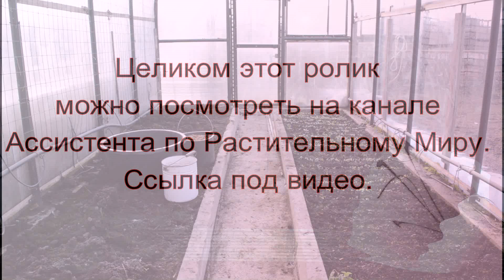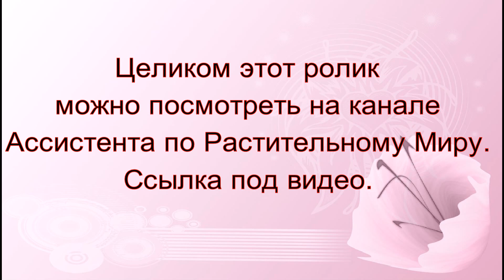Анонс посадки огурцов в теплицу